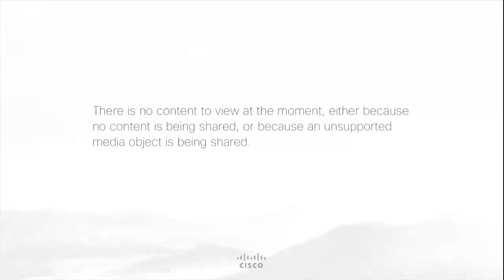Webinar ROLAND Tutela Legale - Le responsabilità penali e civili degli amministratori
Contenuto solo audio - Analizziamo quali sono i rischi di un amministratore e come essi stanno cambiano con la pandemia COVID-19